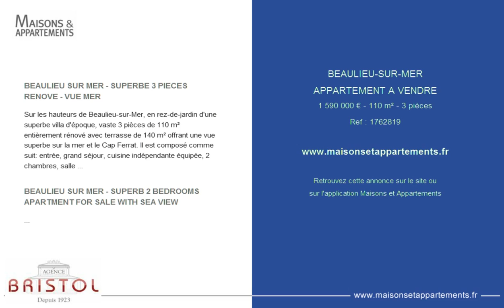BEAULIEU-SUR-MER - APPARTEMENT A VENDRE - 1 590 000 € - 110 m² - 3 pièces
Référence : 1762819

BEAULIEU SUR MER - SUPERBE 3 PIECES RENOVE - VUE MER
Sur les hauteurs de Beaulieu-sur-Mer, en rez-de-jardin d'une superbe villa d'époque, vaste 3 pièces de 110 m² entièrement rénové avec terrasse de 140 m² offrant une vue superbe sur la mer et le Cap Ferrat. Il est composé comme suit: entrée, grand séjour, cuisine indépendante équipée, 2 chambres, salle de bains, salle de douche, dressing et toilettes invités.
Terrain attenant de 1500 m² et possibilité de construire une piscine de plain pied.

BEAULIEU SUR MER - SUPERB 2 BEDROOMS APARTMENT FOR SALE WITH SEA VIEW
On the heights of Beaulieu, on the garden floor of a beautiful old style house very well maintained, superb 2 bedrooms apartment fully renovated of 110 sqm with 140 sqm terrace offering a panoramic view onto the Bay and Cap Ferrat. It is composed as follows: entrance hall, large living-room, independent kitchen equipped, 2 bedrooms, bathroom, shower room, storage cupboards and guest toilet.
Plot attached of 1500 sqm and possibility to build a small pool.

Cette annonce vous est proposée par l'agence AGENCE BRISTOL